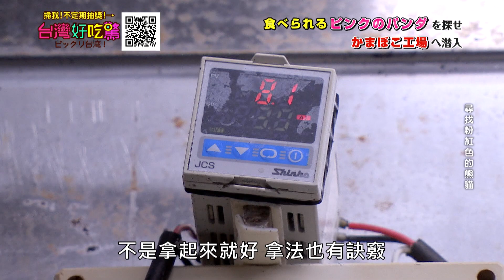【精華版】龍羽老師驚呆了！台灣這一食物震撼日本人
龍羽老師驚呆的造型台灣美食~製作過程震撼日本人

感謝🙇‍♀️🙇
華昇食品工廠股份有限公司
地址: 新北市瑞芳區頂坪路135號